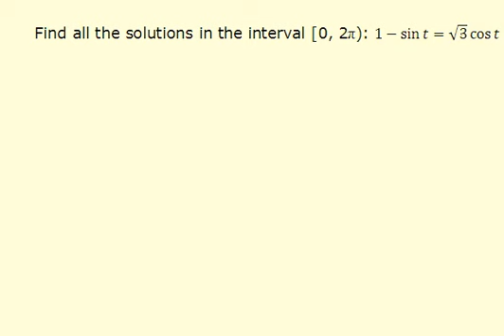7 2 51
IIURL MathCast